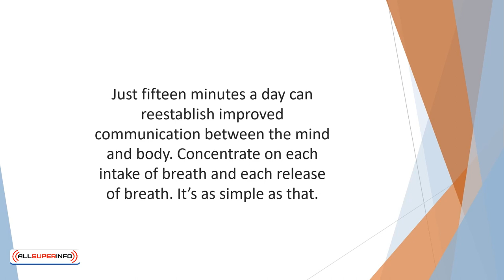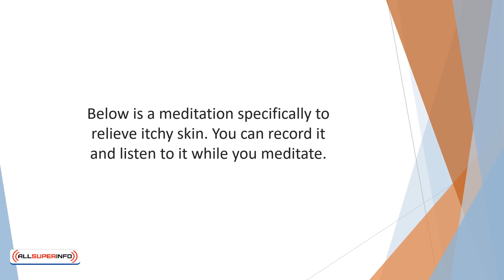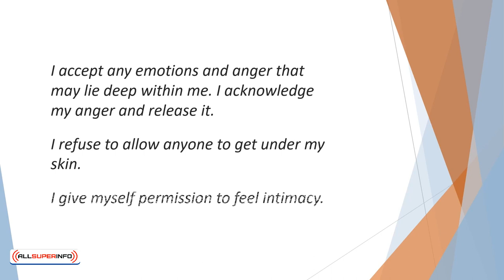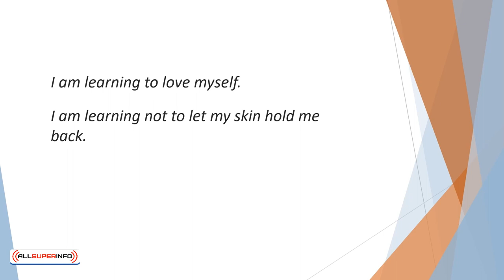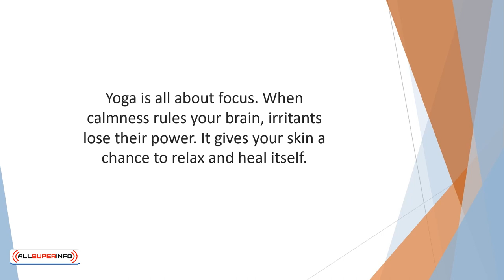Video 5 Eczema and Meditation